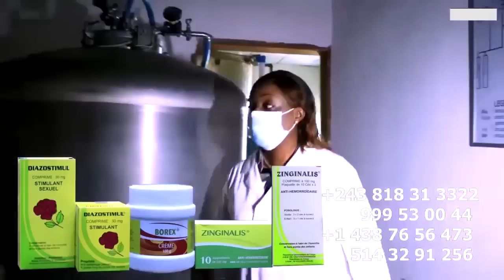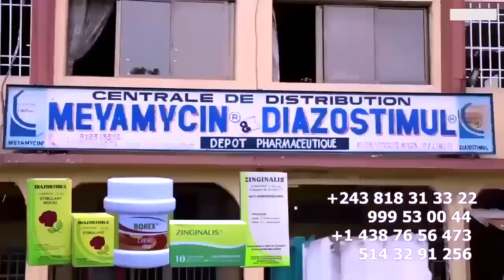Droit De Réponse DADY LITEYA KANDA Imitée MBUTA LIKASU Na KOVO Ba MBWA Ya FALLY Ba SAMBWE + TSHALA